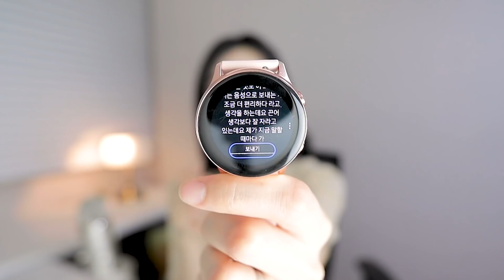갤럭시워치액티브 버렸을까? (두 달 사용기)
애플워치4 밴드 교체하는 영상을 보시고,
갤럭시워치액티브는 어디갔냐고 많이 물어봐주셨는데요.ㅎㅎ
번갈아 가면서 사용하고 있습니다.😍

오늘은 갤럭시워치액티브 두 달 사용기예요.💚